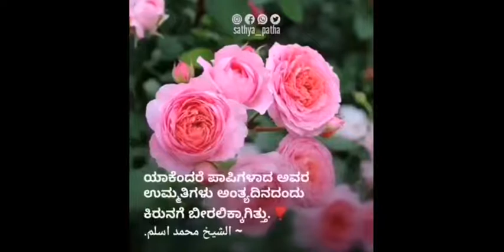ಉಮ್ಮತಿಗಳ ಕಾರುಣ್ಯದ ಪ್ರವಾದಿ S.W.A | Sathya Patha